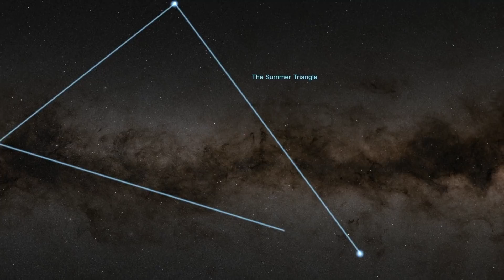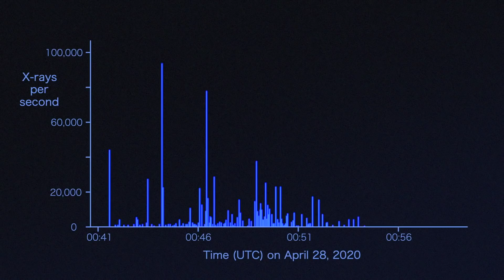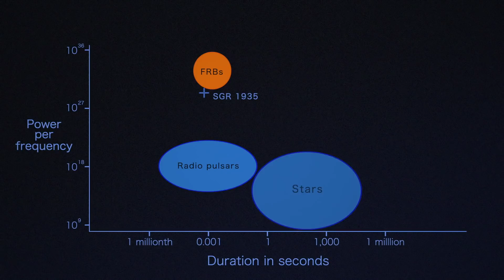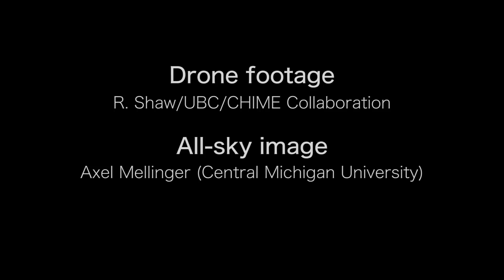Milky Way galaxy fast radio burst detected for first time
A Fast Radio Burst (FRB) was traced back to a magnetar in the Milky Way galaxy. NASA's Goddard Space Flight Center's team explains.